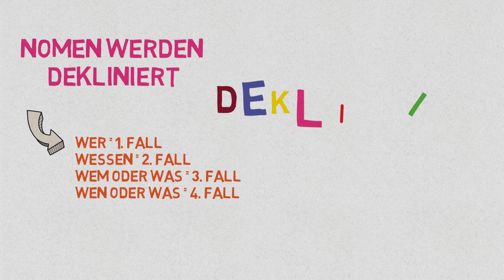Deklinieren leicht gemacht mit dem Deklinationssong: Lernförderung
Deklination anhand eines 4 Fälle songs. Mehr Videos zu Themen rund ums Lernen, Grammatik, Rechtschreibung und hunderte kostenlose Lerntipps und Übungen gibt es
Kanalinfos:
Auf lernfoerderung findest du jede Menge aktueller und guter Lerntipps von Lernexperten und Pädagogen. Wir zeigen dir hier, wie du
Das sind natürlich nur kleine Ausschnitte aus unserem großen Programm, das jede Woche wächst. Du suchst etwas zu einem Thema, das wir noch nicht haben? Kein Problem, schreibe es in die Kommentare und wir kümmern uns darum, versprochen! Natürlich freuen wir uns über Feedback, likes und neue Abos auf dem Kanal lernfoerderung. Kanalinfos:
Das sind natürlich nur kleine Ausschnitte aus unserem großen Programm, das jede Woche wächst. Du suchst etwas zu einem Thema, das wir noch nicht haben? Kein Problem, schreibe es in die Kommentare und wir kümmern uns darum, versprochen! Natürlich freuen wir uns über Feedback, likes und neue Abos auf dem Kanal lernfoerderung.